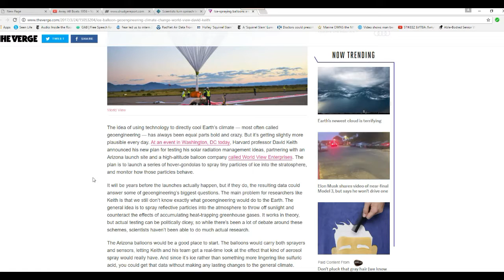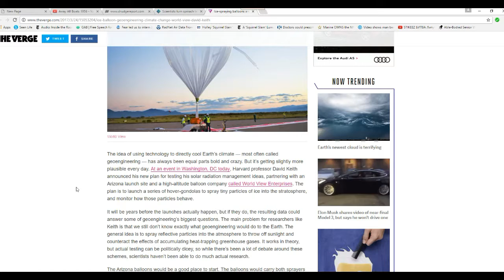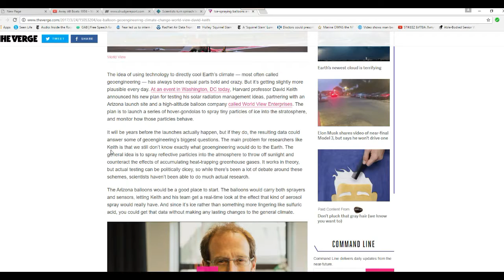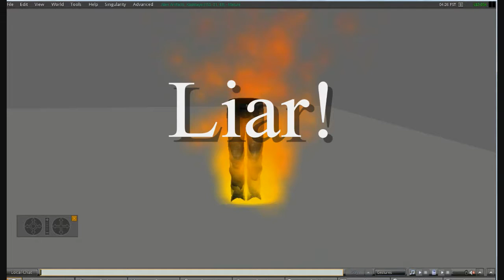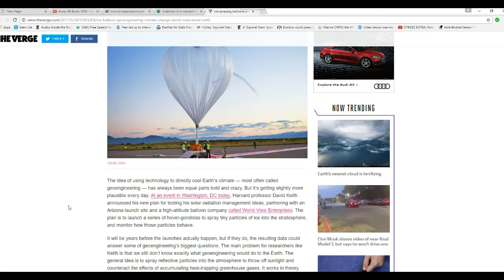Nuts want to spray ice into upper atmosphere to study geoengineering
A hair brained scheme by a Harvard "professor" named David Keith involves spraying ice crystals into the upper atmosphere to study them, in a preludes to geoengineering. I suggested instead that he watch high altitude cirrus clouds and imagine his favorite symbol, the hammer and sickle in them.